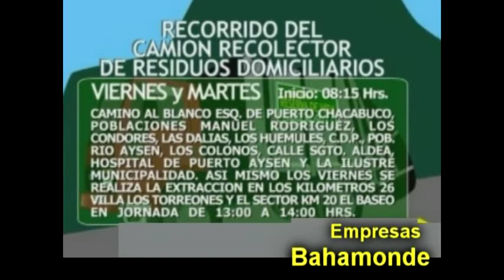INFORMATIVO JUEVES 26 DE MARZO 2020